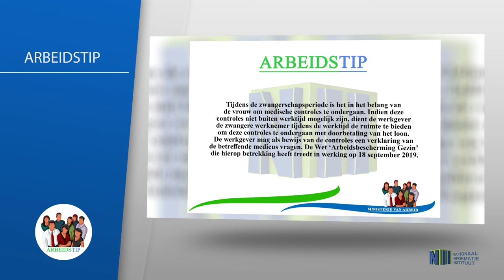ARBEIDSTIP MBT DE WET 'ARBEIDSBESCHERMING GEZIN' #8